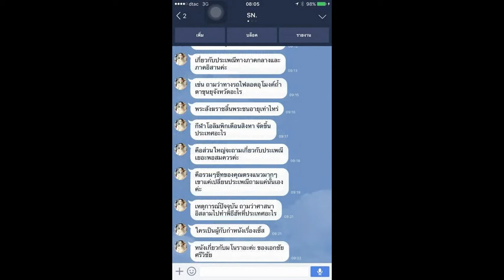Load แนวข้อสอบ ผู้ช่วยนายช่างสำรวจ (ปวส.) เทศบาลนครเชียงใหม่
- แนวข้อสอบ เทศบาลนครเชียงใหม่
- แนวข้อสอบวิชาความรู้เบื้องต้นเกี่ยวกับคอมพิวเตอร์
- แนวข้อสอบการสำรวจรังวัดแผนที่และความรู้เกี่ยวกับเทคโนโลยีสมัยใหม่
- ความรู้ด้านแผนที่การสำรวจรังวัดแผนที่และความรู้เกี่ยวกับเทคโนโลยีสมัยใหม่
- แนวข้อสอบ ความรู้เบื้องต้นของระบบภูมิสารสนเทศ
- แนวข้อสอบความรู้คอมพิวเตอร์เบื้องต้น
- ถาม – ตอบ ภาพถ่ายทางอากาศ
- ความรู้เบื้องต้นของระบบภูมิสารสนเทศ

Line. ID:bmw4888